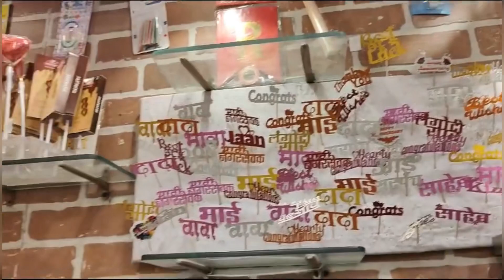YouTube 5k Subscribers celebration cake cutting